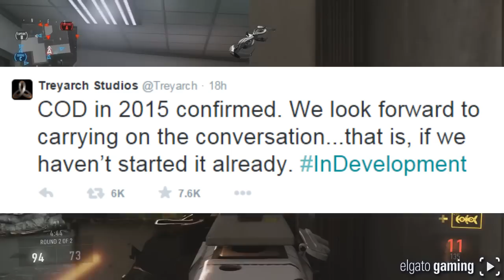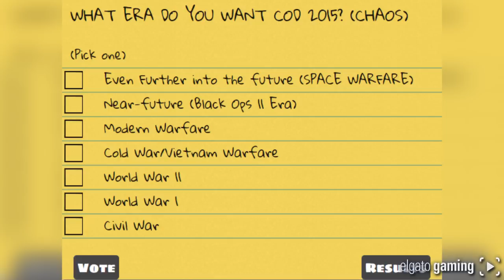Treyarch Announces The Next Call of Duty - Will It Be BO3 or WaW 2? COME VOTE! | Chaos